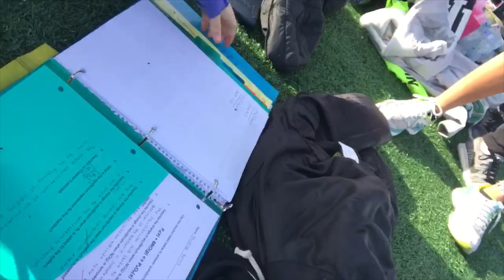Warren central!!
Carmel girls track takes on Warren Central to continue their undefeated outdoor season!!
Shoutout to phoebe, izza, sydney, abby, and martha for helping me get some footage!